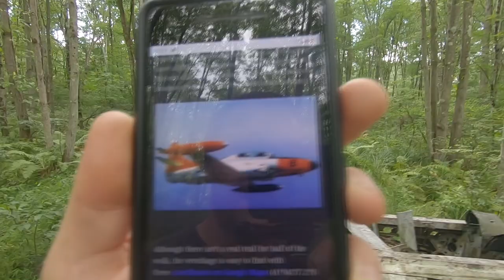Mysterious Plane in the Jersey Woods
I was told I should check this place out. So I took a trip out to West Milford NJ in search of the mysterious plane in the surrounding woods!

DJI Mavic Air + Bower nd filters + Bower carbon fiber blades